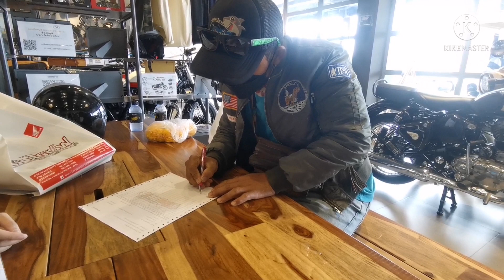royalenfield​650​ รีวิวไปรับรถที่​Royal Enfield​ Showroom​พระราม5​ @เซลล์​ปอนด์​